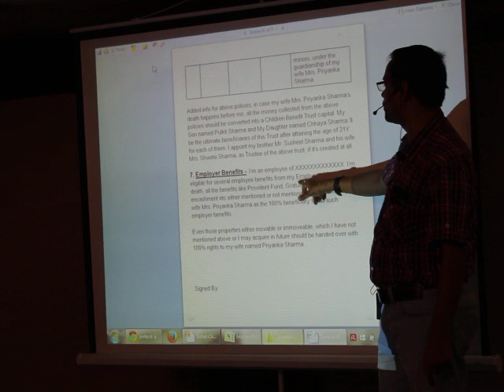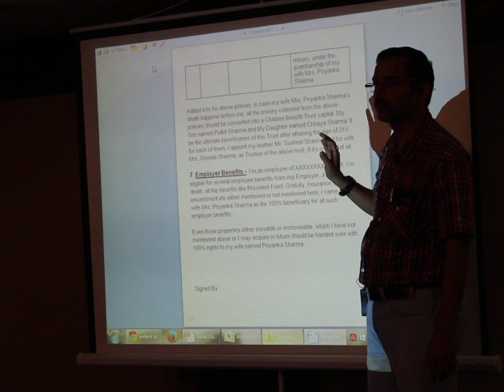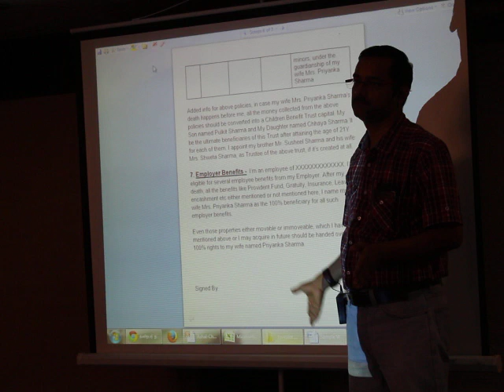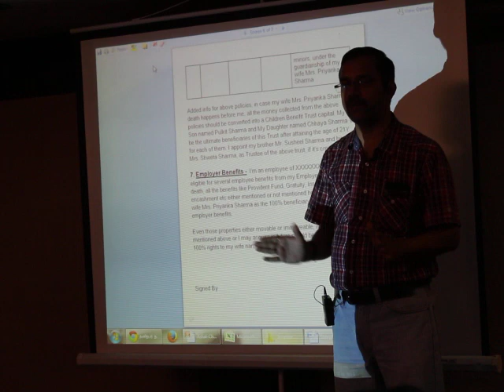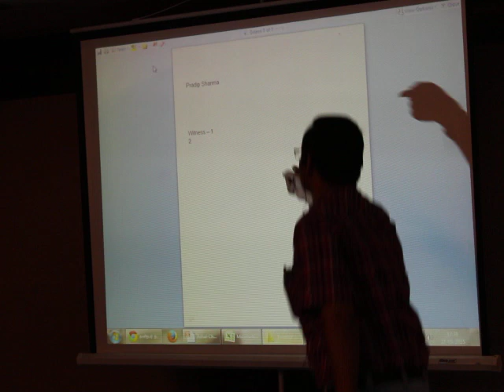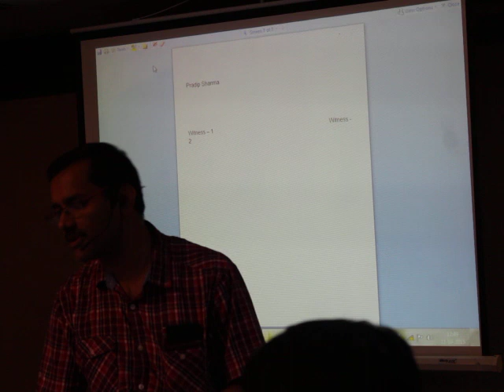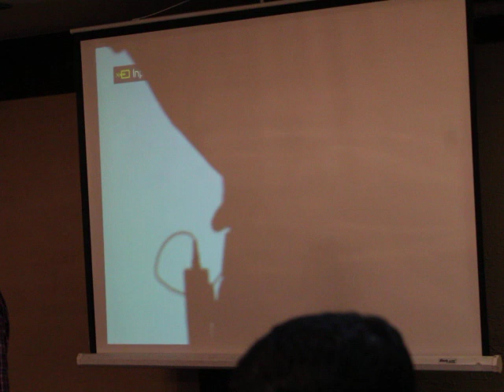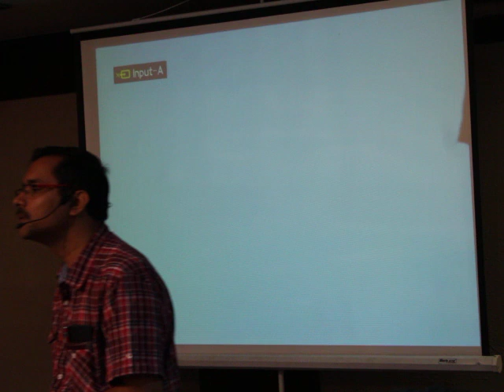Writing a will and Q/A